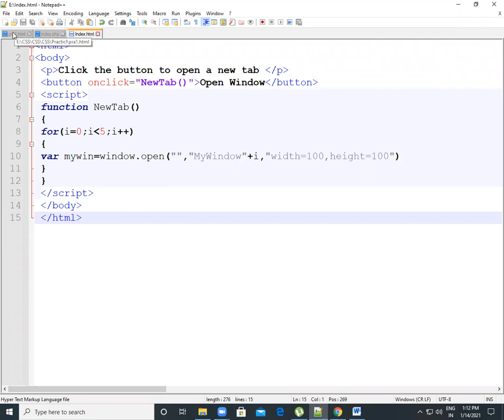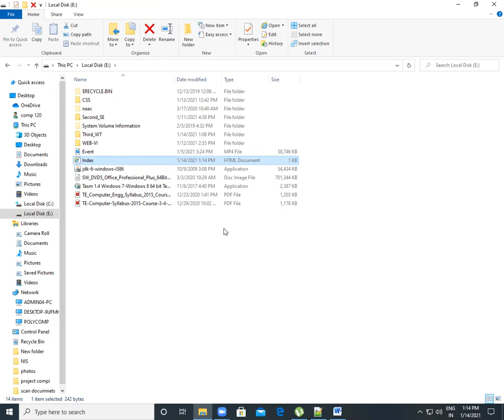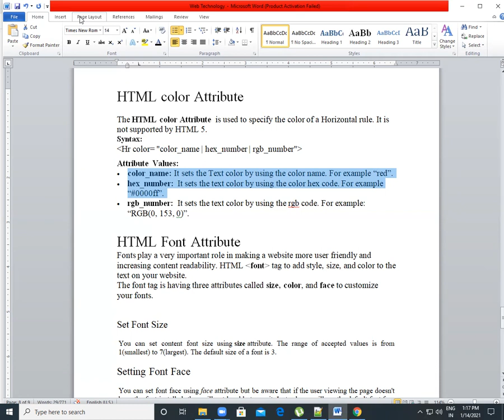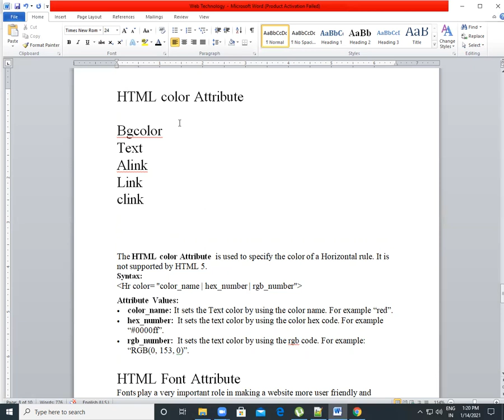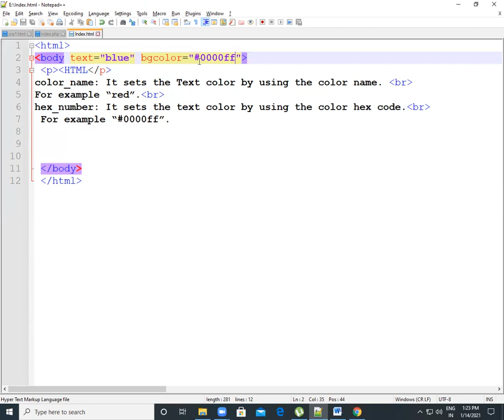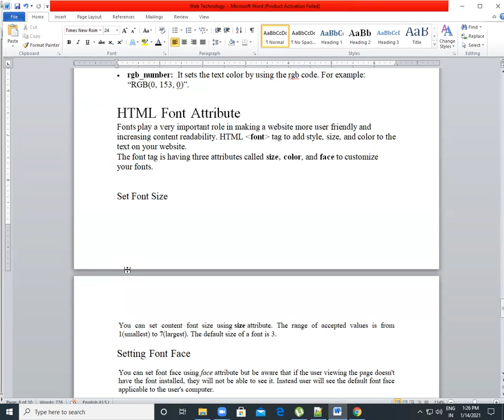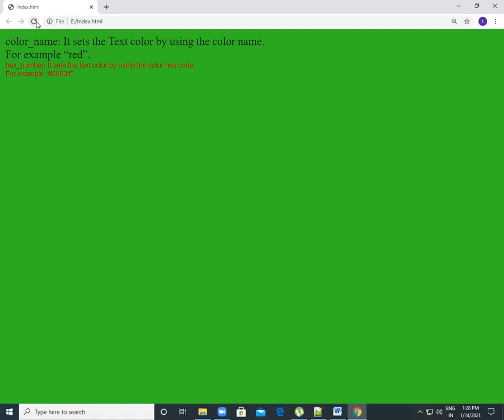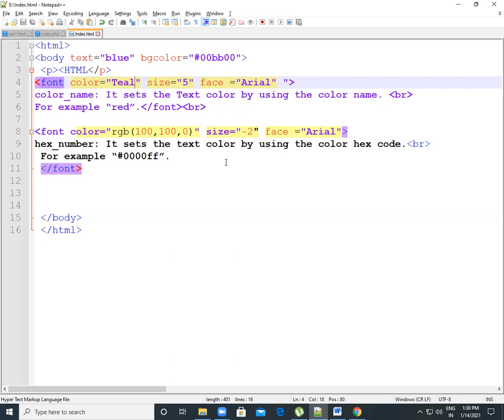ATCFOEM_COMPUTER_TE_WT_L06- Web Development Process, Front End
Tools Class: TE Computer
Semester: VI
Subject: WT
Unit Title: Web Development Process, Front End Tools
Subject: HTML Element-Color,Font
Video By: Asst. Prof. Chavan. S. A.